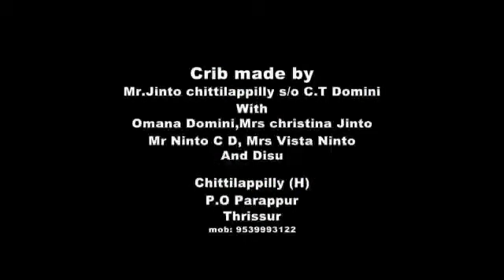ഇങ്ങനെയും ഒരു പുൽക്കൂടോ? || Best Christmas crib at home ||Chittilappilly family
2018 crib